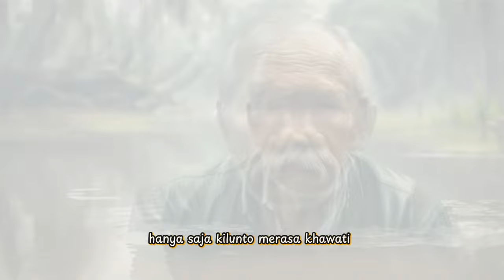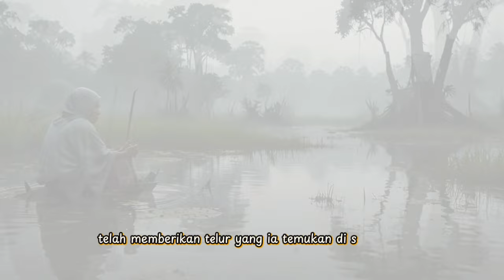sosok Ki Lunto , legenda rawa gerukgak Kabupaten Tangerang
Gerukgak adalah sebuah Rawa yang terletak di perbatasan antara Desa Kemuning dan Desa Jengkol, Kecamatan Kresek Kabupaten Tangerang. Rawa Gerukgak juga sering disebut Rawa Embel. Yang dalam bahasa Kresek berasal dari kata embol- embolan, artinya keadaan tanah berlumpur, yang banyak ditumbuhi rerumputan yang ngembol (amblas) apabila terinjak manusia maupun binatang besar yang melewatinya.@sallybae66